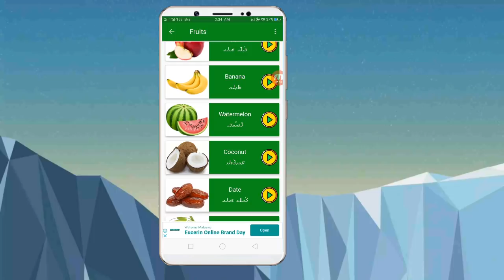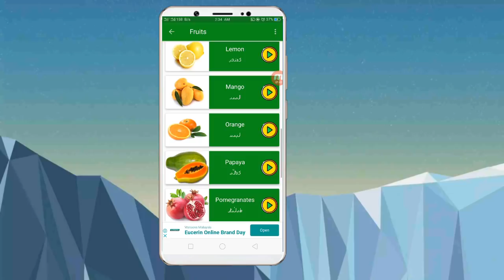Hello friends today I'm gonna show you how to use Rohingya Picture Dictionary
App link